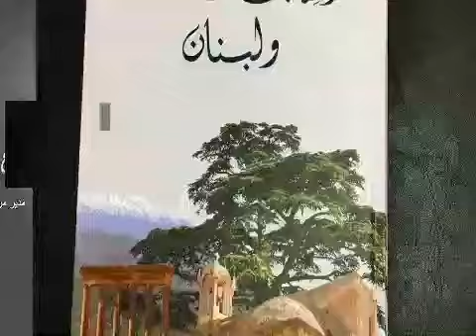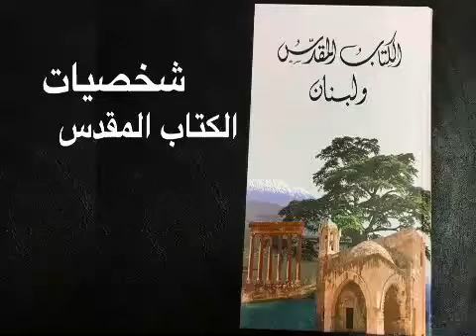شخصيات الكتاب المقدس - أعمى أريحا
"عنوان الحلقة :   “أعمى أريحا

ضيف الحلقة : سيادة المطران أنطوان عوكر